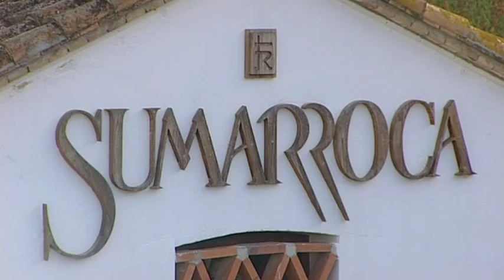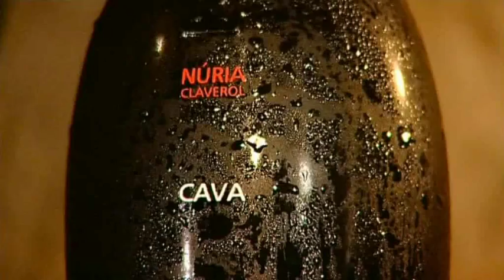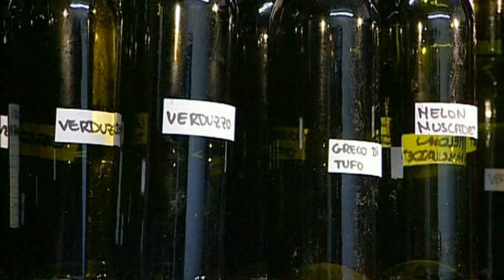Sumarroca (Spanien, Penedes)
Sumarroca mauserte sich innert weniger Jahre zu einem Geheimtipp. 1999 erhielt Carles Sumarroca von der Familie -- und nicht vom gleichnamigen Weingut -- Marqués de Monistrol die einmalige Option, eine zusammenhängende Reblage von 404 ha zu erwerben. Diese Chance liess sich der Unternehmer und Winzer nicht entgehen! Seitdem sind umfassende Erneuerungsarbeiten auf dieser Finca Sumarroca im Gang, die in 3 Parzellen unterteilt ist. Nach neusten Erkenntnissen wurden 210 ha Rebberg mit autochthonen Rebsorten bestockt.